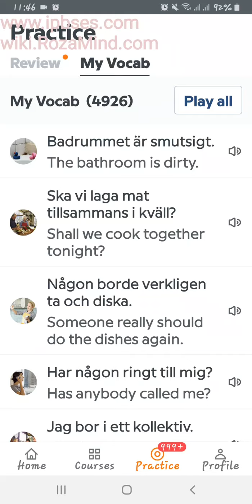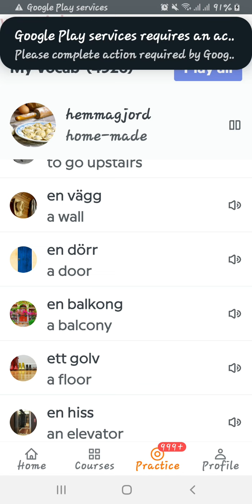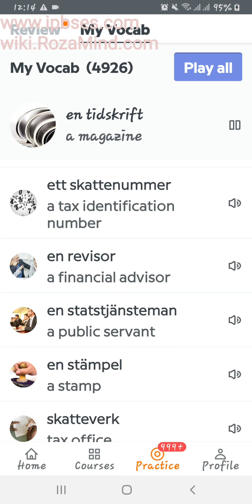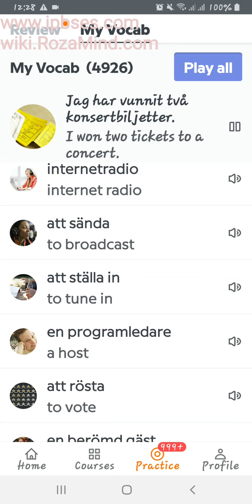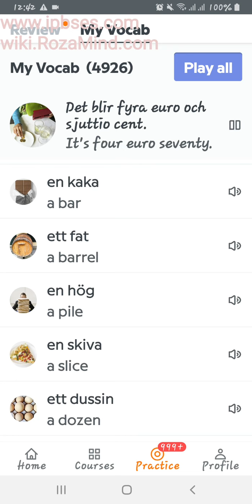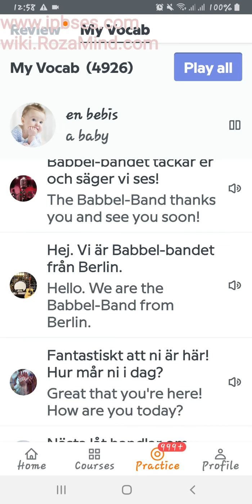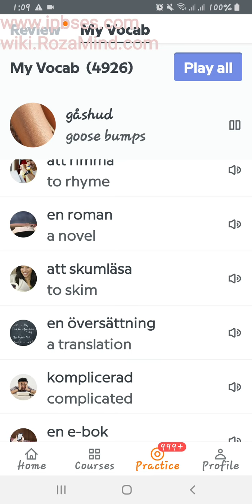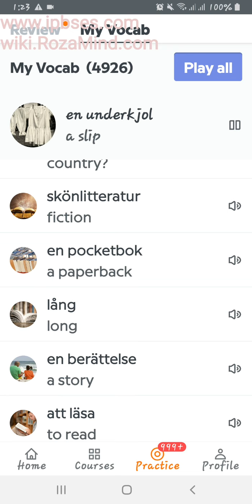آموزش زبان سوئدی: مرور جملات و کلمات/ 14 آبان 1400، پارت اول